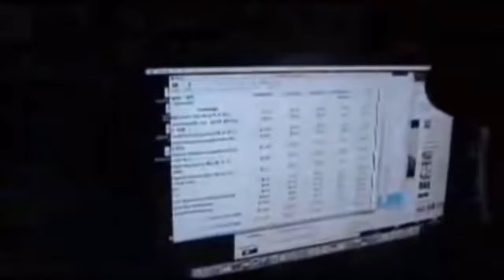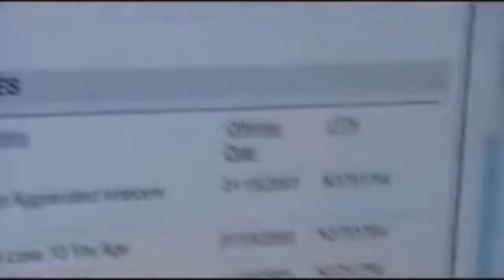The M#DER Of Dirty Rik "Raw & Uncut"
philly dirtyrik gillie gilliedakid majorfiggas Dirty Rik Ex Major figga artist was murdered inside his home in southwest philly. Dirty Rik was a artist from Philly trying to find his way in the game. He was also known for his controversy with Gillie.